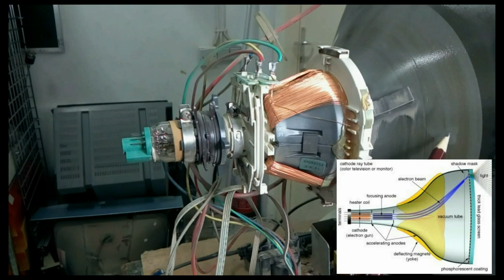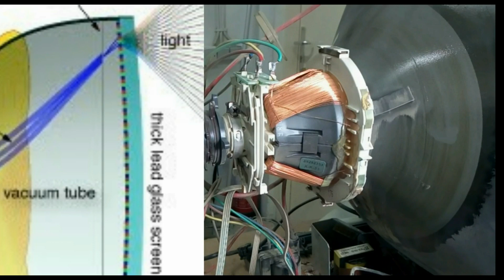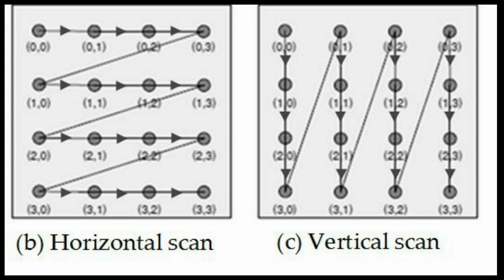CRT WORKING PRINCIPLE // TECH PRABU // EXPLANATION IN TAMIL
Techprabu hai friends.to day i am going to explain in working principle of CRT.